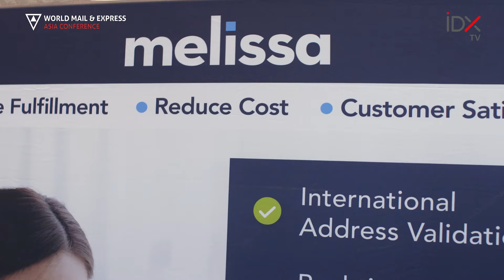IDX TV at WMX Asia 2022 - Interview with Edmund Ng, Melissa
Joining IDX TV at WMX Asia in Thailand is Edmund Ng, Regional Sales Director at Melissa. Edmund delves into how the technology at Melissa helps avoid loss and fraud within the returns industry. He describes how they provide consistent quality with all their markets, leveraging across different types of data for customers.